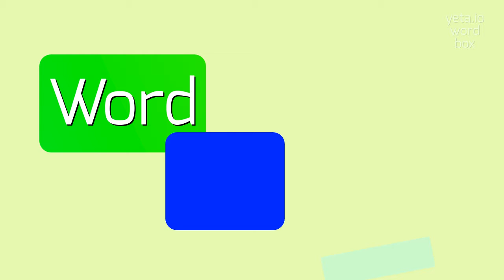How to say "straw-worm"! (High Quality Voices)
Watch in this video how to say and pronounce "straw-worm"!